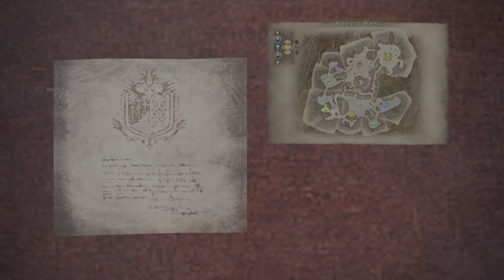Monster Hunter World: Iceborne - Sapphire Stars Path (Part 8) -Restart-